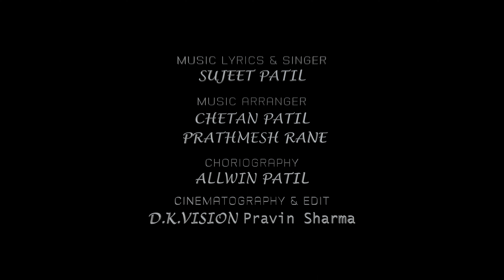Switch Words | Marathi Song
winners switch words song